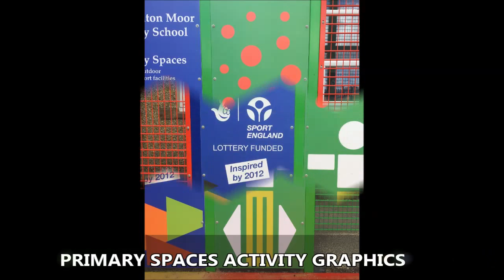PS4 Mini Goal and Graphics Panel Combination Fencing Installation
PS4 Mini Goal and Graphics Panel Combination Fencing Installation is shown in this video. I decide to upload this video because I thought it would be easier for people to understand by seeing primary space construction which was carried out at a school and then you can see how it will benefit the facility.

Sport England is an organisation which has the aim to improve communities sport facilities. To find out more about what they do in detail,

A PS4 specification is shown in the video and you can see it has a mini goal end, graphics panel and combination fencing for both football and basketball. These activity surfaces are great for schools because they provide a multi-activity surface in one area

When surfaces are left without maintenance they can become damaged and this is when some organisations decide to get it resurfaced it will show you existing tarmac surface which get renovated with needlepunch flooring, 3G surfacing and all weather surfaces.

PS4 Mini Goal and Graphics Panel Combination Fencing Installation - Cheers for watching this I really appreciate it. If you think people will like to see this, why not share it around and also like it.